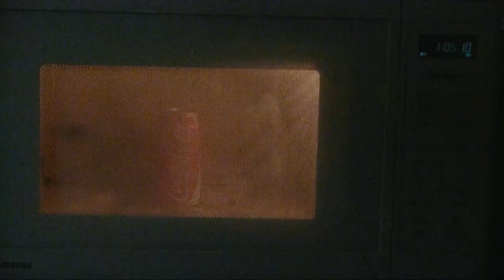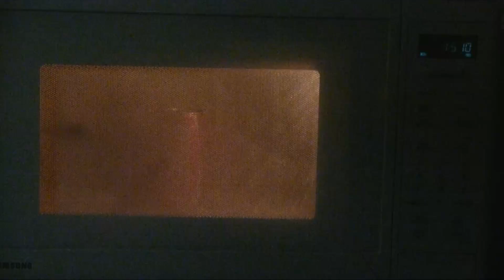Full Coke Can In The Microwave fail!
The can failed when it sparks in the beginning:( I will retry this soon! Please Rate Comment